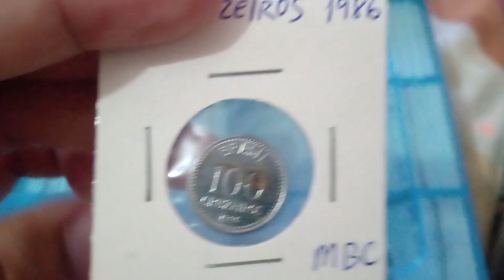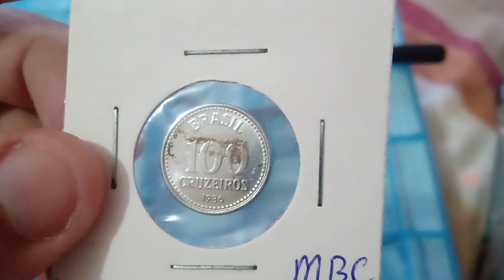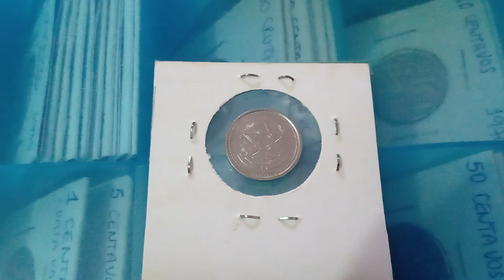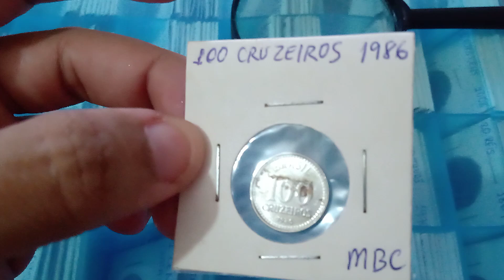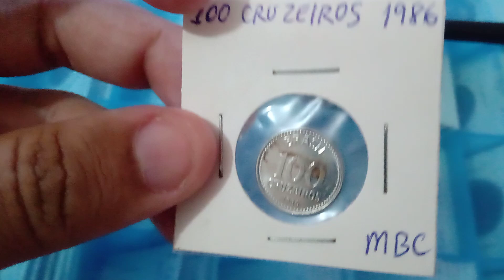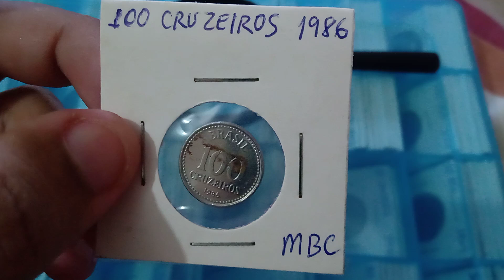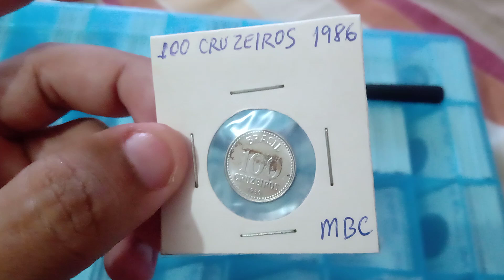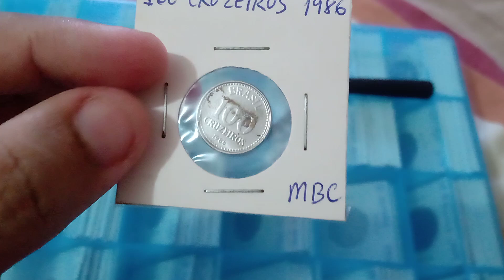MOEDA DE 100 CRUZEIROS DE 1986 - ARMAS DA REPÚBLICA / Fique de olho (Brazil Coin 100 Cruises 1986)🌟✅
Moeda brasileira de 100 Cruzeiros de 1986, peça em aço inoxidável que faz parte da 2a. Família do Cruzeiro, que foi de 1970 a 1986.

Para MUITO MAIS detalhes sobre esta moeda, como VALORES e outras informações, VEJA O VÍDEO ATÉ O FINAL! 😉👍🏻

Seguem os links das PLAYLISTS das MOEDAS DOS ANOS 1980 e das MOEDAS da SEGUNDA FAMÍLIA do CRUZEIRO, aqui do CANAL: